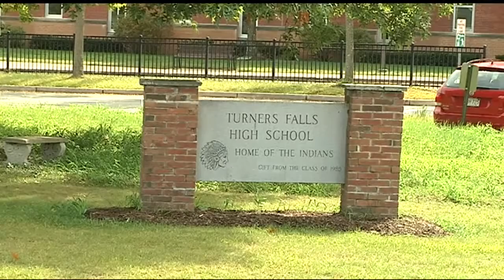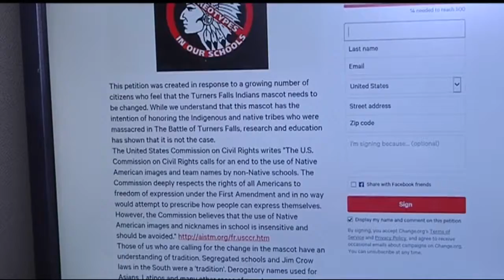Turners Falls residents at odds about high school nickname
The Gill-Montague Regional School District has to decide whether Turners Falls High School sports teams should remain "The Indians."